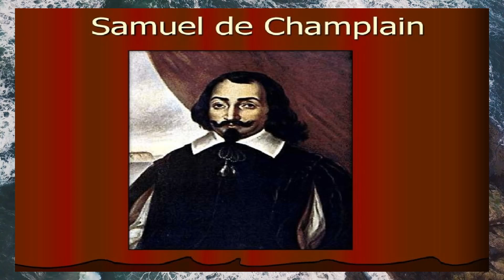Samuel de Champlain the Father & Builder of New France | TIMELINE of Life, times, deeds & exploits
HISTORY OF NORTH AMERICA — Let’s catch-up and rejoin French soldier, navigator, geographer, explorer and adventurer Samuel de Champlain (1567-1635) and the fledgling North American colony of New France. EPISODE 229 — Champlain Timeline

SUPPORT this channel by enjoying a wide-range of useful & FUN Gadgets OR by purchasing any product on Amazon using this FREE entry (Amazon gives us credit at no extra charge to you). It costs you nothing to shop using this FREE store entry link and by doing so encourages, supports & helps us to create more quality content for this series. Thanks!

Get exclusive access to Bonus episodes, Ad-Free content, and Extra materials when joining our growing community on Patreon and receive an eBook welcome GIFT or Donate on PayPal and receive an eBook GIFT.

LibriVox: The Makers of Canada-Champlain by N.E. Dionne, read by C. Barratt; Founder of New France-A Chronicle of Champlain by C.W. Colby, read by K. McAsh.